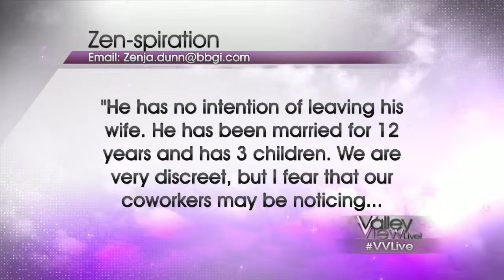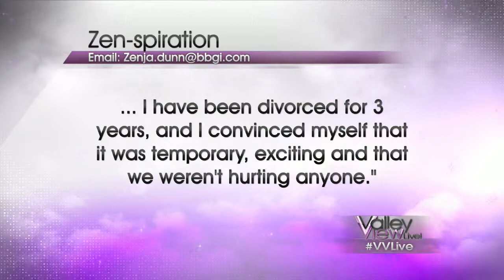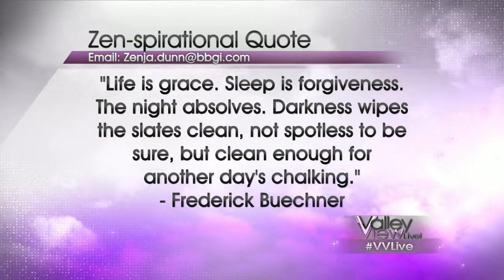Tyler Herron Producer Sample 4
Radio DJ Zenja Dunn offers some inspiration and advice for a divorced woman dating a married man.  Produced by Tyler Herron.